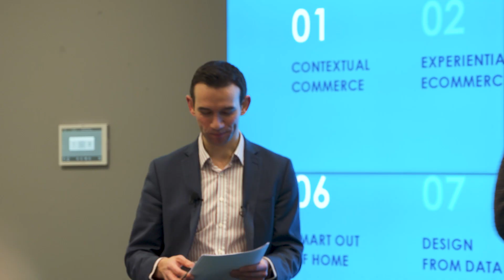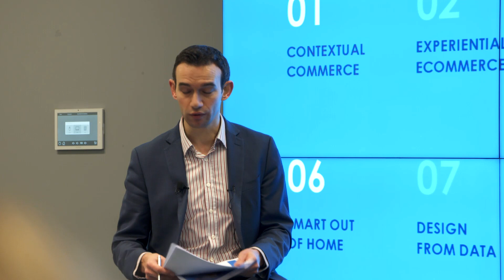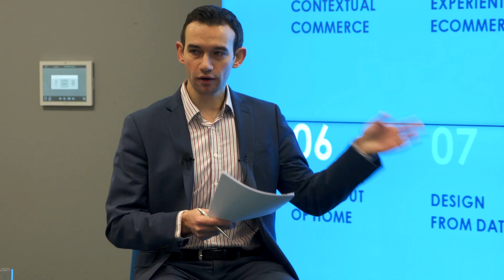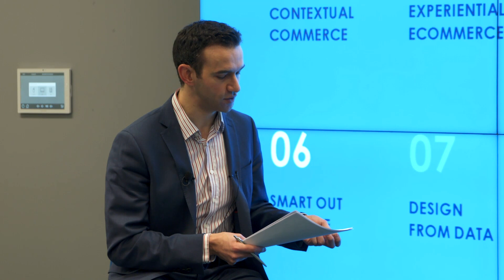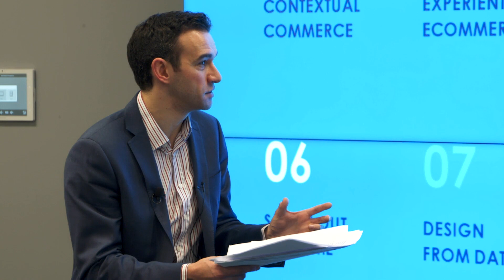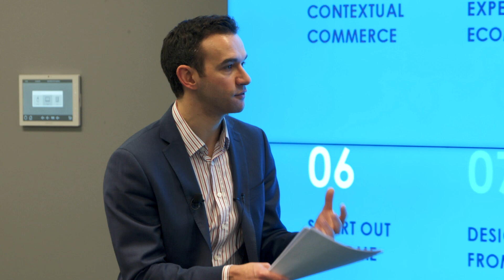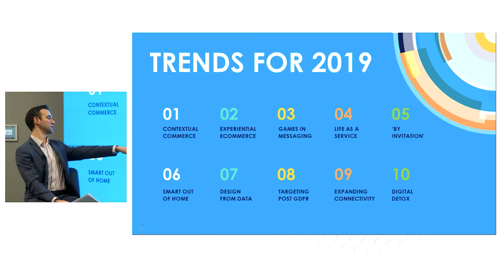Carat Trends 2019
Watch the panel discussion on our Forbes acclaimed trends predictions set to change the industry in 2019.  If you'd like to learn more, take a look at the report